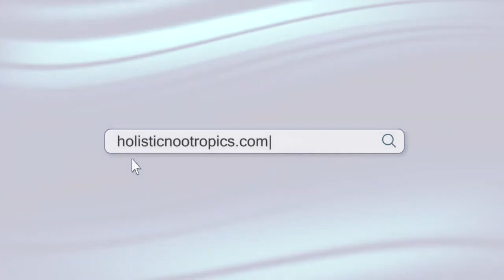Food Sensitivity Test Flaws, Elimination Diets, Gut Healing & More w. Dr. Peter Kozlowski (Ep 59)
Dr. Peter Kozlowski, aka Dr. Koz, joined me on the podcast to discuss the intricacies of the gut-brain connection.  We dive deep into all things gut health and how he uses functional medicine principles and targeted testing to address foundational issues rather than pharmaceuticals to help his patients.  Dr. Koz explains the differences between food allergies and food sensitivities, the benefits of elimination diets, the role of antibiotics, the role of the nervous system on digestion and so much more!

Get The Holistic Nootropics Supplement Guide FREE @ HolisticNootropics.com

📱 Full Episode Available On All Podcast Players 📱

📼 Topics Discussed 📼
💎 Doc-Koz.com
💎 Functional Medicine
💎 Recovering Alcoholic
💎 AFMPC
💎 Functional Medicine Dr’s patients getting better. Its a bad business model.
💎 Why functional medicine saves you money over the long term
💎 UnFunc Your Gut - Why Dr. Koz focuses so much on the gut.
💎 Environmental Medicine
💎 MAPS - Autism
💎 Antibiotic Overprescription
💎 Food Sensitivity Tests vs Food Allergies
💎 21 Day Elimination Diet - Same length of IgG antibody half-life
💎 Carnivore Diet, Low For-Map Diets
💎 High Histamine Food
💎 Mental Health is directly tied to gut health
💎 Parasympathetic vs Sympathetic Nervous system
💎 Trauma
💎 Influence of Enteric Nervous System
💎 Gut Healing on Mental Health
💎 Intermittent Fasting 24-36 hours 2-3 times a day